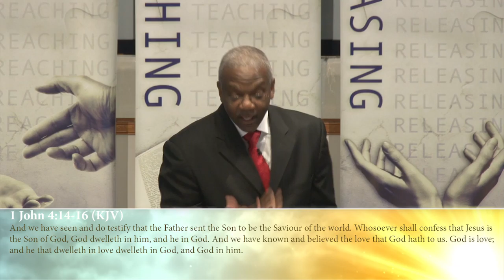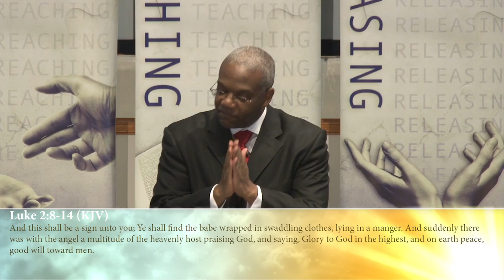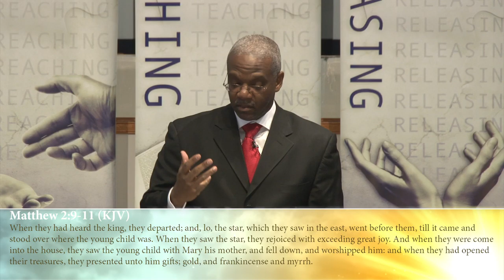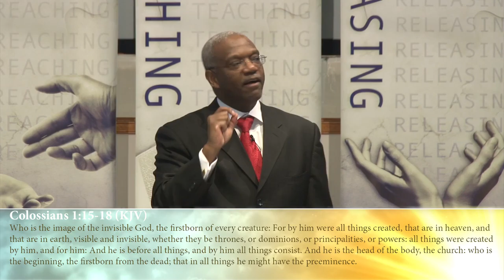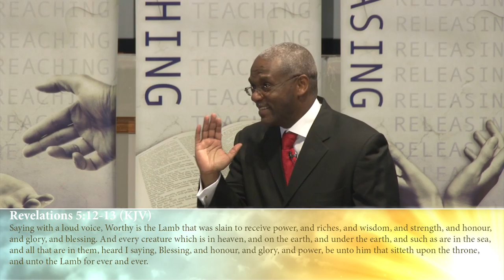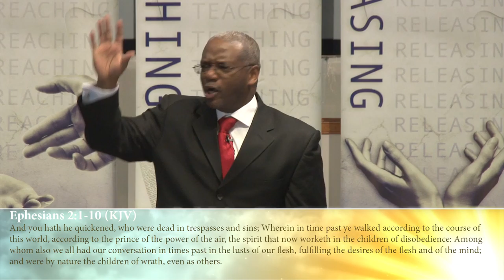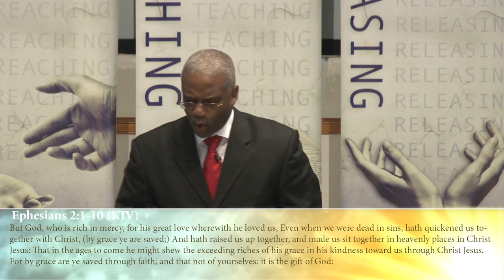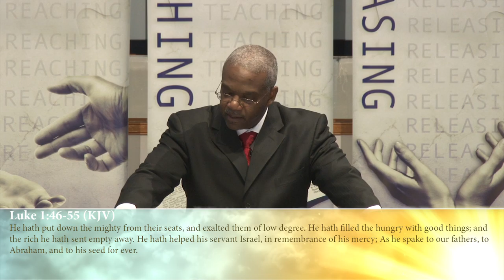12/25/2016 Exploring Gods Love Through The Bible: Marveling At The Coming Of Christ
Calvary Revival Church Chesapeake